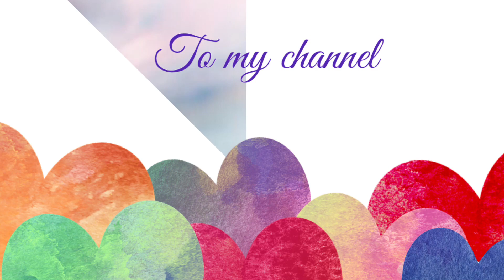নতুন ডিজাইনের বাচ্চাদের পার্টি ফ্রক কাটা ও সেলাই..New party frock cutting and stitching..❤️